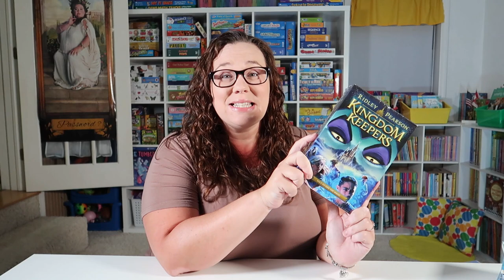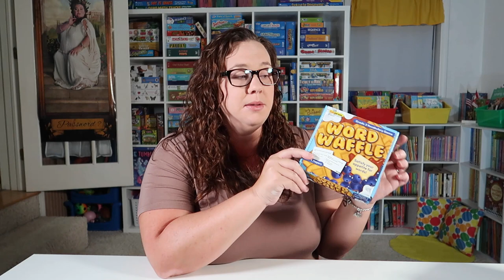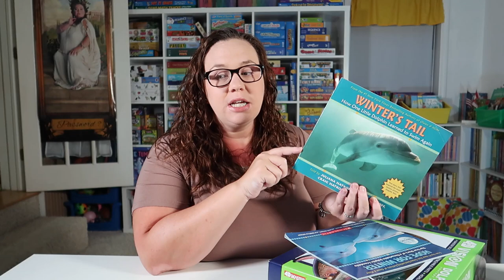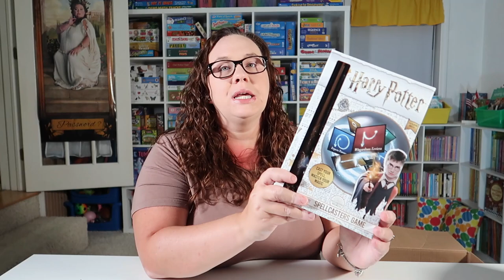Homeschool Haul: Amazon | August 2020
I am sharing with you all everything I bought on Amazon in the month of August. We of course bought some books, games, and fun for the first day of school!

Rescue Princess Book Set:

Adventuring Together:

Kingdom Keepers:

Awakening Wonder:

Home Learning Year by Year:

Word Waffle:

Mystic Market:

Imhotep The Duel:

Dungeon Drop:

Rock Me Archimedes:

Creative Cosmetics Lab:

Winter's Tail:

Hope for Winter:

4D Dolphin Anatomy Model:

3 Pack of Masks:

Blue Light Glasses:

Harry Potter Spell Caster Game:

Harry Potter Lego Sets:

Cannon 90d Camera:

Daily Camera - Canon GX7 Mark ii:

Action Camera - GoPro Hero 8:

Ring Light - Neewer:

Softbox Lights - Neewer: